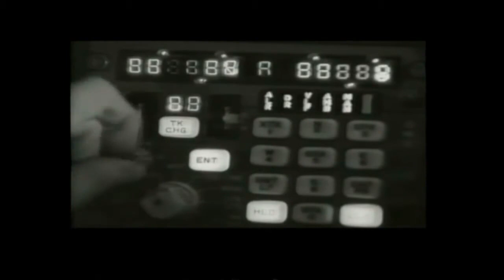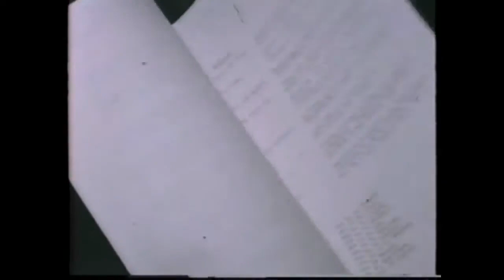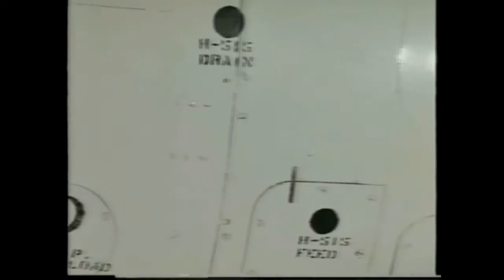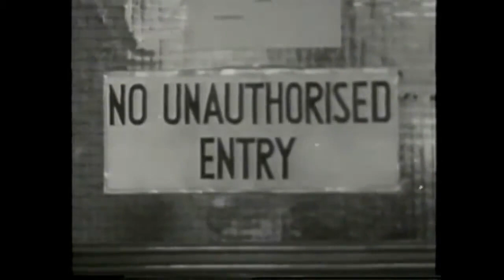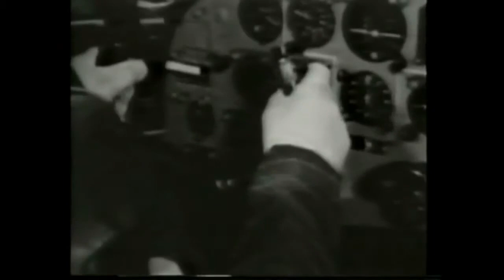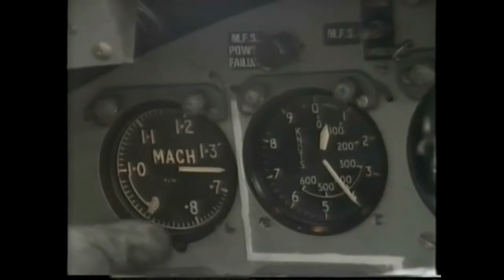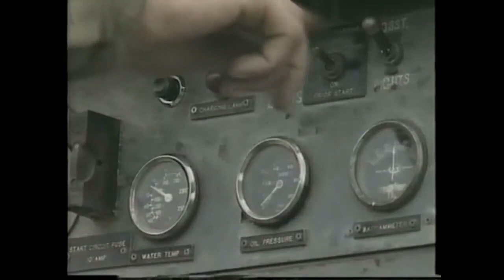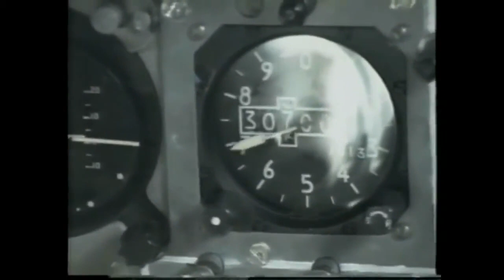VICTOR Last of the V Force